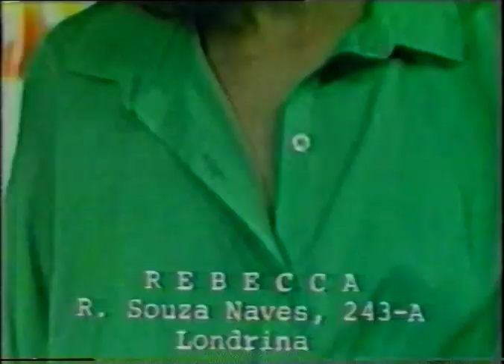Programa Boa Tarde Mulher- Desfile Rebecca - 1985 Produção Jussara Fedato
Ano 1985 - Programa Boa Tarde Mulher- Tv Tropical- Desfile  Rebecca  Modas  com  a  produção  de  Jussara Fedato